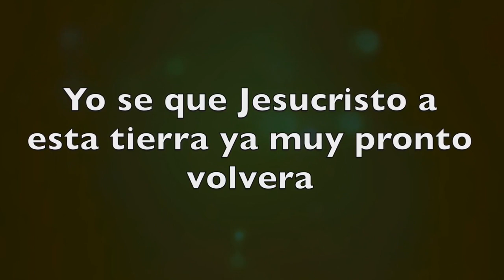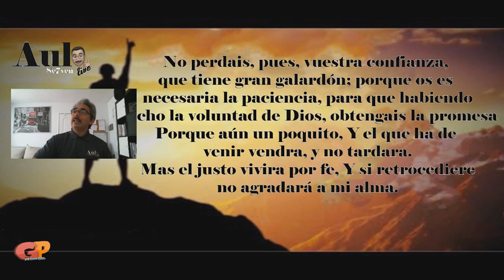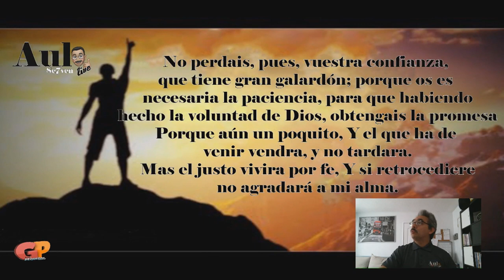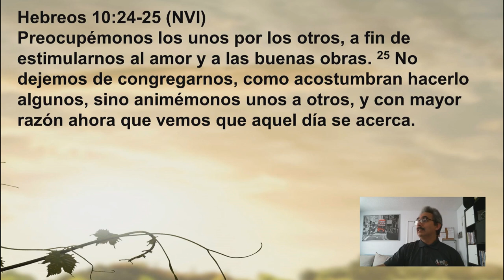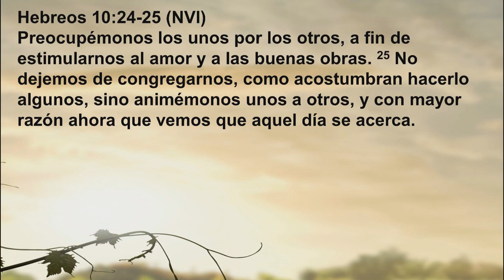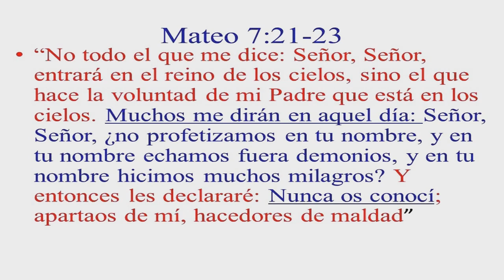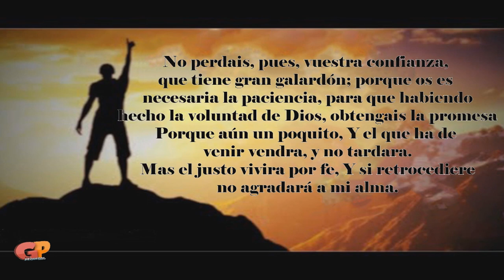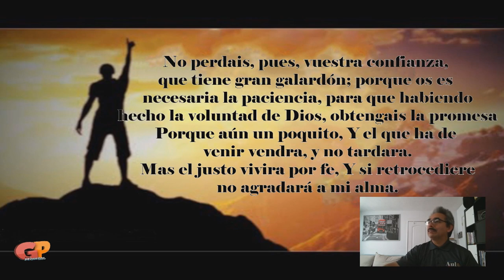Grupos Pequeños Virtuales ( HEBREOS 10:35-38 )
grupos pequeños virtuales